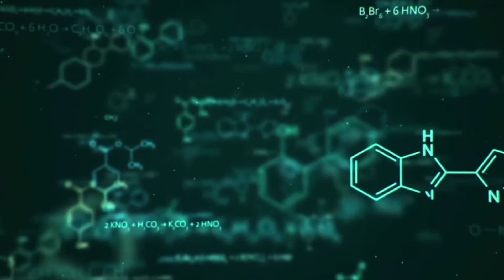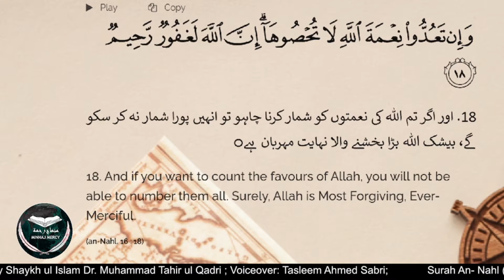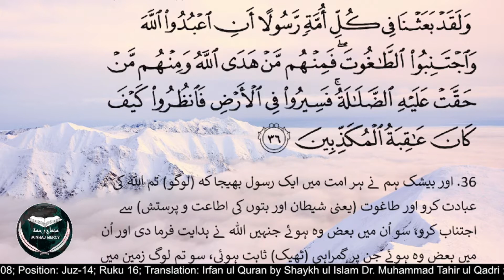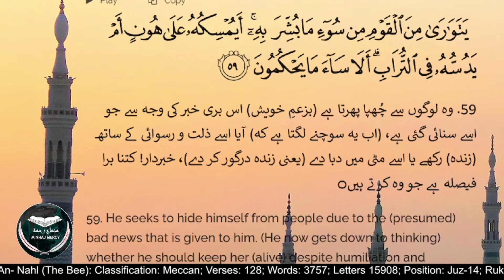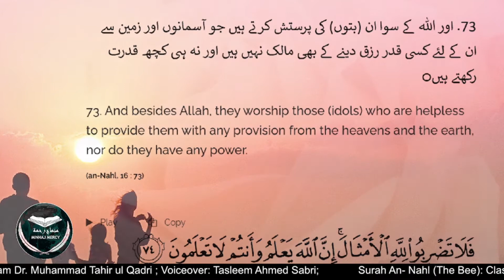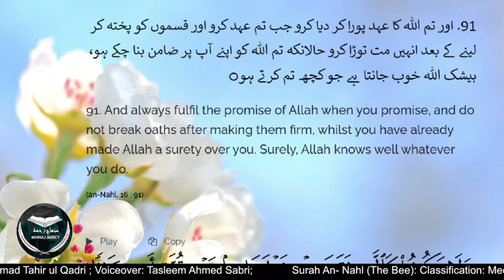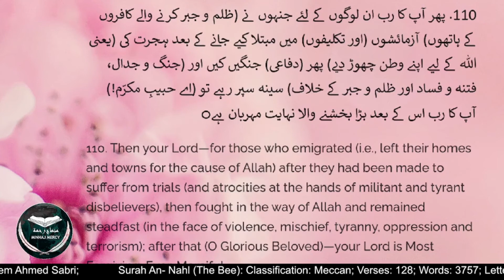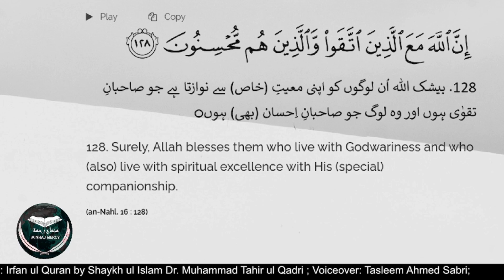Quran Translation Surah An-Nahl: Chapter 16 Scenic Visuals Urdu Commentary & 8D Audio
The Bee [ (Arabic: الْنَّحْل;[3] an-nahl) is the 16th chapter (sūrah) of the Qur'an, with 128 verses (āyāt). It is named after honey bees mentioned in verse 68, and contains a comparison of the industry and adaptability of honey bees with the industry of man. Regarding the timing and contextual background of the believed revelation (asbāb al-nuzūl), it is an earlier "Meccan surah", which means it is believed to have been revealed in Mecca, instead of later in Medina.
This surah warns against polytheism, saying that the false gods cannot create anything, and against comparisons between God and any created beings. It praises God for giving the Earth with all its wealth to mankind. According to this surah, all wonders of the natural world, such as seas, stars and mountains, are proofs of God's infinite power. Verse 66 speaks of the miracle in milk formation in cattle: "From what is within their bodies, between excretions and blood, We produce for your drink, milk, pure and agreeable to those who drink it." Verse 67 speaks of the miracle of the God towards humanity: "And from the fruit of the date-palm and the grapes, ye get out strong drink and wholesome food: behold, in this also is a sign for those who are wise". Quran 16:103 addresses the allegations that Muhammad sallalaho aleyhi wasallam has invented the Qur'an.

And your Lord taught the honey bee to build its cells in hills, on trees, and in (men's) habitations; Then to eat of all the produce (of the earth), and find with skill the spacious paths of its Lord: there issues from within their bodies a drink of varying colours, wherein is healing for men: verily in this is a Sign for those who give thought.
Summary
1 God’s judgment sure to be visited on the infidels
2 Revelation is from God by the ministry of angels
3-8 God the Creator, as his works testify
9 God the true instructor of man
10-14 His works in heaven, earth, and sea described
15 The earth made firm by the mountains
16 The stars appointed to guide man
17 God not to be compared to idols
18-19 God merciful and omniscient
20-22 The character of the idols declared
23 Infidels reject the one true God
24-25 The Omniscient hates the proud
26 Muhammad sallaho aleyhi wasallam was charged with forgery
27-28 The unbelievers shall be destroyed
29-31 Idolaters will be disappointed in the resurrection
32-34 The reward of the righteous
35-36 Infidels can only look for judgment
37 They lay their crimes to God’s charge
38 Every nation has its own prophet
38-39 The dreadful end of infidelity
40 The infidels deny the resurrection
41 They shall be taught their error
42 God creates by a word
43 Promises to the Muhájirín
44 The patient believer will be rewarded
45 The custodians of the Scriptures to be inquired of
46 The Quran sent to be proclaimed to the people
47-49 The Prophet’s enemies will be punished
۩ 50-52 All God’s creatures worship him
53-55 The true God to be worshipped and obeyed
56-58 Idolaters are ungrateful
59-61 Hating daughters, the Quraish attribute daughters to God
62-63 The human race dependent on God’s mercy
64 Idolatry unreasonable
65 Satan the patron of the ungodly
66 Why the Quran was sent
67-69 God’s witness to himself in nature
70-71 The bee taught of God
72-74 All man is and all he has is of God
75 Yet man worships idols
76 God not to be likened to anything
77 The parable of a slave and his master
78 The parable of the blind man and one having sight
79 The affairs of the judgment-day shall be accomplished in a moment
80-83 God to be obeyed because he is Creator and Preserver
84 Muhammad only a public preacher
85 Idolaters recognise God’s mercy and yet deny him
86-87 Every nation has a witness against it
88-89 Idolaters shall be deserted by their idols
90 Infidel leaders to be severely punished
91 Prophet Muhammad sallalaho aleyhi wasallam  is God’s witness against the Arabians
92-99 Exhortation to loyalty to God
100 Prophet Muhammad sallalaho aleyhi wasallam to have recourse to God in reading the Quran
101-102 Satan has no power over believers
103 The doctrine of abrogation announced
104 The Quran sent down by the “holy spirit”
105 Prophet Muhammad sallalaho aleyhi wasallam charged with writing the Quran with foreign help
106-107 The unbelievers shall be punished
108 Forced apostasy no offence against God
108-110 Wilful apostates condemned
111 The Muhájirín blessed
112 The rewards of the judgment-day will be just
113-114 Makkah punished by famine for unbelief
115-119 Lawful and unlawful food
120 Sins of ignorance may be pardoned
121-124 Prophet Muhammad sallalaho aleyhi wasallam exhorted to adopt the religion of Abraham
125 Friday to be observed instead of the Sabbath
126 Infidels not to be treated harshly
127 Patient forbearance better than vengeance
128 God is with the righteous